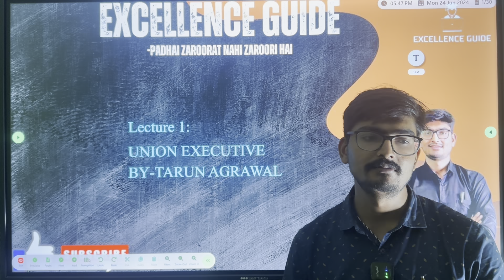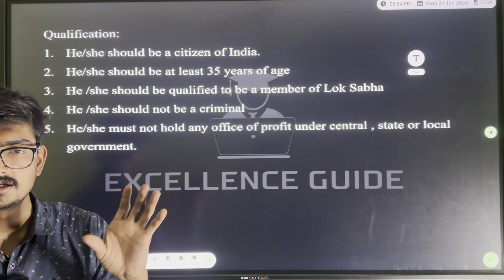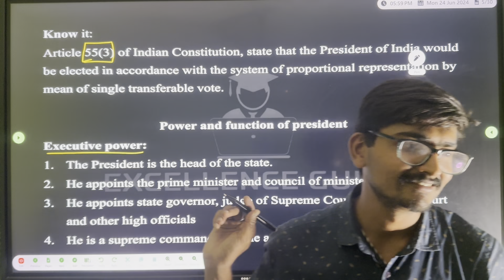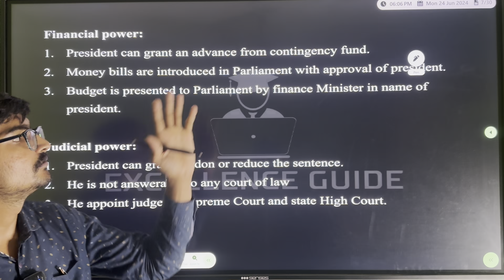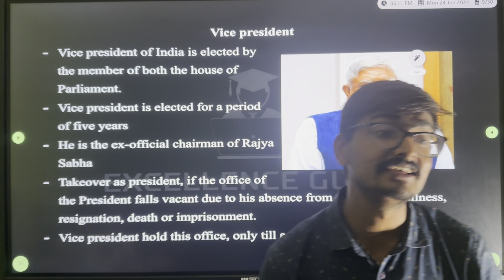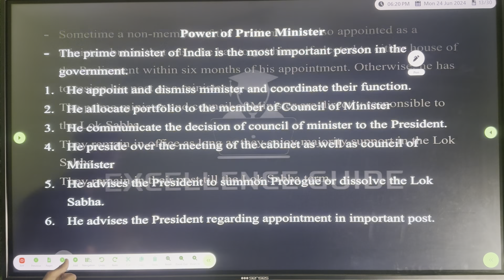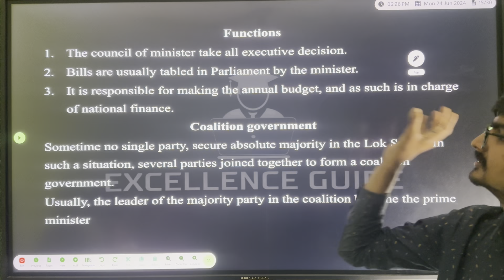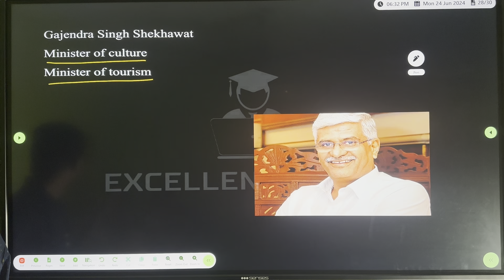VIII-ICSE CIVICS(CHAPTER 2- UNION EXECUTIVES) - BY TARUN AGRAWAL(2024-2025)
We surely will work hard more for you to succeed in life.
Excellence Guide Owner
Tarun Agrawal